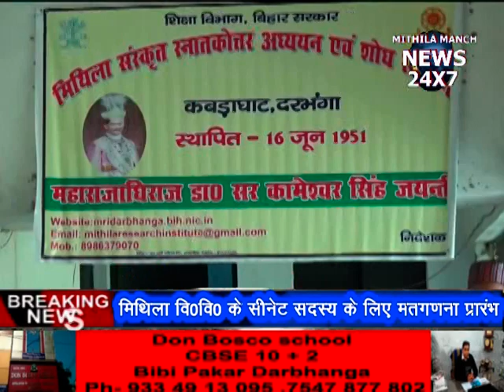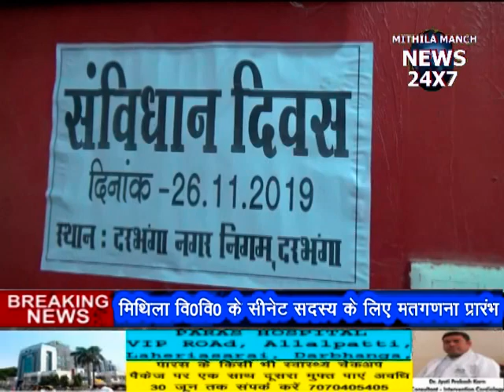संविधान स्थापना दिवस पर सपथ दिलाई डीएम ने TOP TODAY NEWS 26-11-19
New